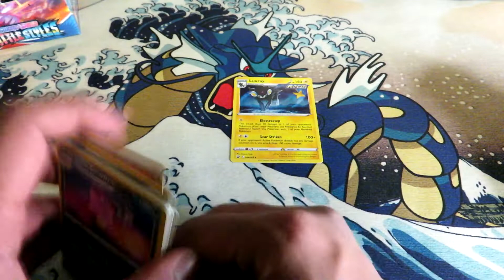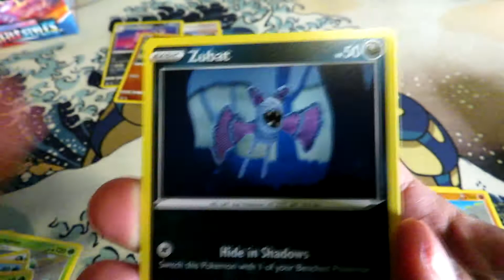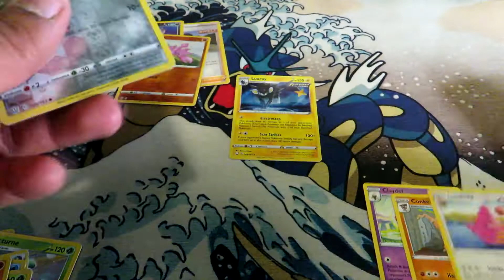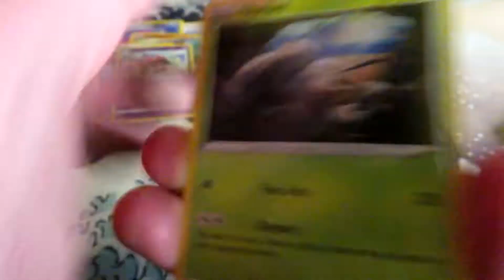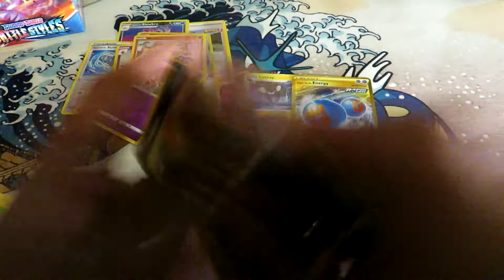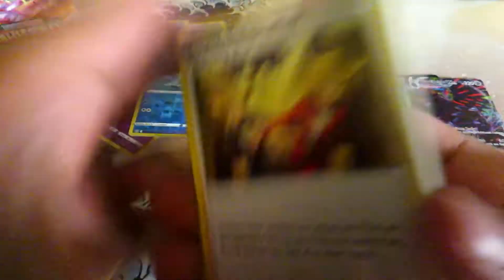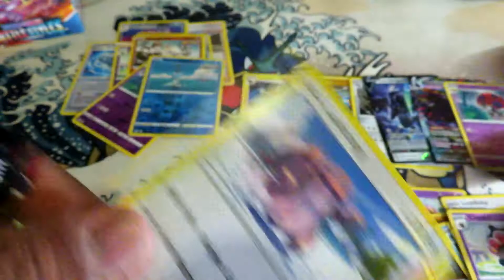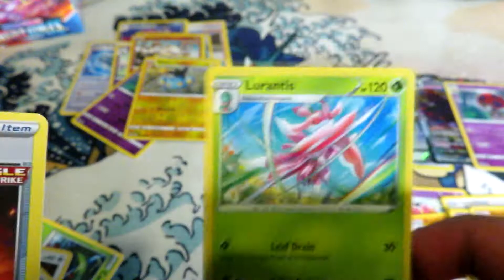*NEW* Pokémon Battle Styles Booster Box Opening ( part one )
Hey y'all!
welcome to part 1 of a two part box break, I hope you guys enjoy and don't forget to like, comment, and subscribe! pt.2 will be up in a couple of days!

Follow me on istagam where I upload daily!
@ grimplays_tcg